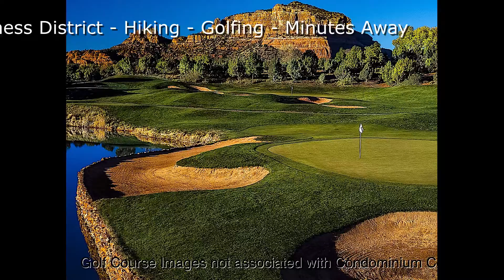Big Park Condo FOR SALE! Short-Term Rental Capability -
Oak Creek Villas Condominiums
Short-Term Rental Capability
Area 46 - Big Park

Fully Furnished  | Renovation in 2020

2 Bedrooms   |   810 Sq Ft   |   1 Bath

2nd Story   |   Parking-Off Street   |    Single Level

~ ~ ~ ~ Community Amenities ~ ~ ~ ~

Pool

BBQ Area  |  Covered Picnic Area  |  Sports/Game Court

Laundry Room  |  Exercise RoomShort-term rental capable, fully furnished, upstairs unit with 2 bedrooms and 1 bath, renovation completed in 2020.  Tastefully decorated, well maintained & easy care living in 810 square feet - lock and go.  The community offers a pool, fitness room, sports court, BBQ area with picnic tables, enclosed dog park, and on-site laundry room.   Enjoy red rock views throughout the property.  Located in the center of Village of Oak Creek, near 3 public golf courses, dining, shopping, and hiking.